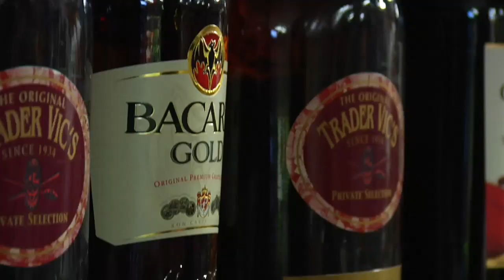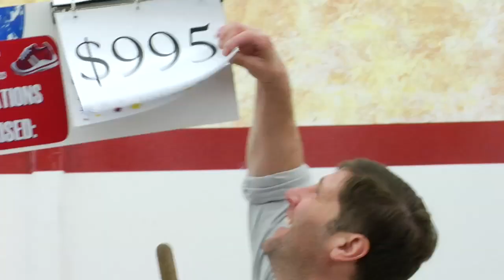Random Comedies: DONATION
Give some to get some.  Give more and get none.  -From WorkingBug.com.  By Annie Lukowski & Leyna Juliet Weber